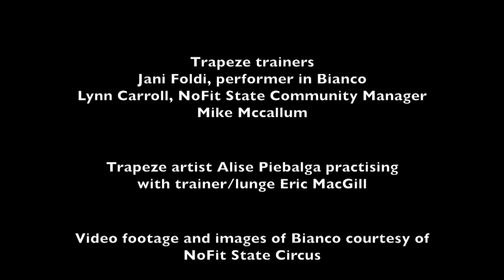Deputy Minister at the NoFit State Circus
Ken Skates AM, Deputy Minister for Culture, Sport and Tourism announces funding to send the NoFit State Circus to New York, after trying out the trapeze.